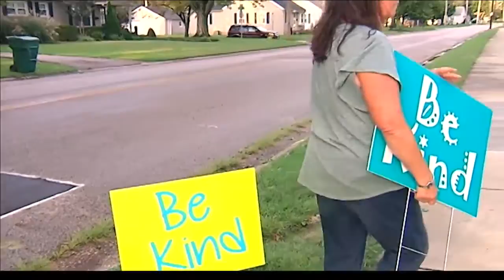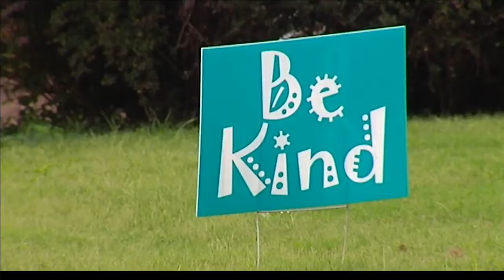'Be Kind' signs popping up around Owensboro